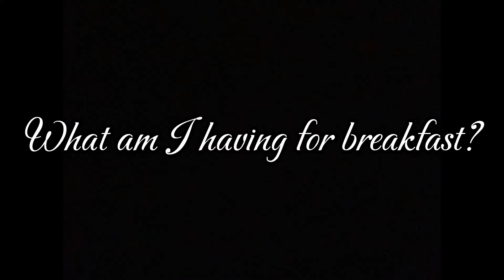Living in London | Chitchat + Unbox With me + Enjoying a good Meal From a Mexican Neighbour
Honest Chitchat with me | Unboxing time & Having A Good Meal from A Mexican Neighbour